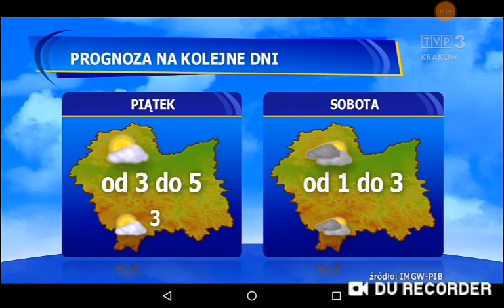Pogoda i Reklama TVP3 Kraków (22.01.2020)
18:27
Prognoza Pogody od czwartek 23 Stycznia 2020
Reklama TVP3 Kraków od środa 22 Stycznia 2020